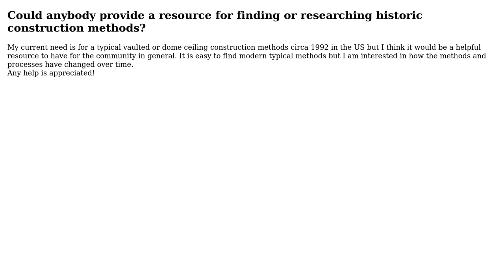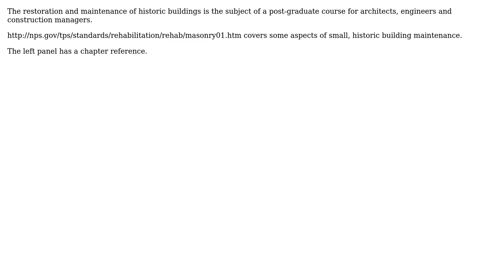Engineering: historic construction method resources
With thanks & praise to God, and with thanks to the many people who have made this project possible! | Content (except music & images) licensed under CC BY-SA | Music | Images & others | With thanks to user Trish user kamran user DLeon and the Stack Exchange Network Trademarks are property of their respective owners. You are responsible for your own actions.